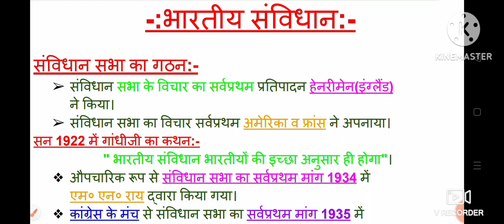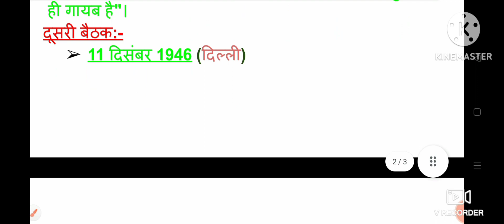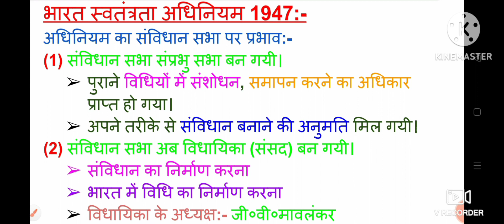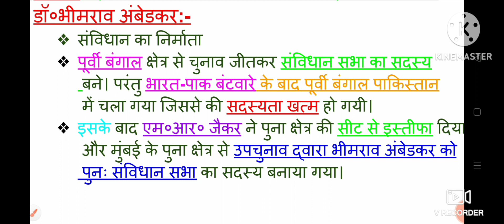Constituent Assembly||संविधान सभा||samvidhan sabha||upsc| Indian polity||संविधान सभा का गठन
for all competition exam||
पीडीएफ के लिए टेलीग्राम चैनल से जुड़े इसका लिंक नीचे दिया जा रहा है
samvidhan sabha
संविधान सभा
Indian Constitution
भारतीय संविधान
Indian polity
भारतीय संविधान एवं राजव्यवस्था
भारतीय संविधान
sanvidhan
Bhartiya sanvidhan
samvidhan sabha ka gathan
संविधान सभा का गठन
constituent assembly
Indian constitution and polity
samvidhan sabha ke mahatvpurn prashn
संविधान सभा के महत्वपूर्ण प्रश्न
samvidhan sabha ke bare mein
antrim Sarkar ka gathan
Bharat shasan adhiniyam 1947
अंतरिम सरकार का गठन
भारत शासन अधिनियम 1947
संविधान सभा की महत्वपूर्ण बैठक
samvidhan sabha ke mahatvpurn baithke
super TET